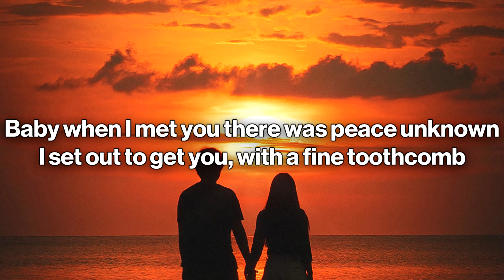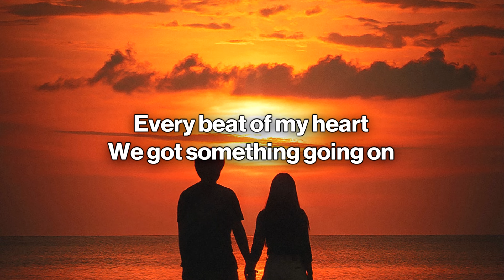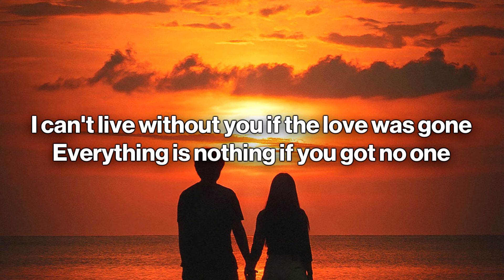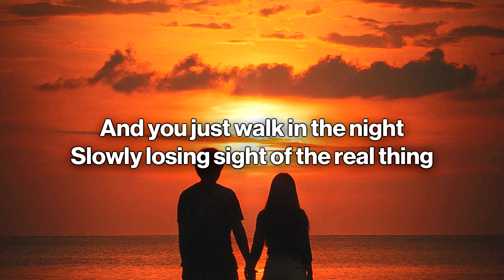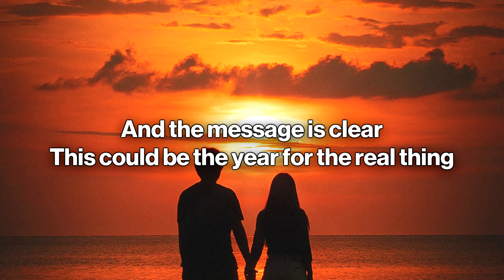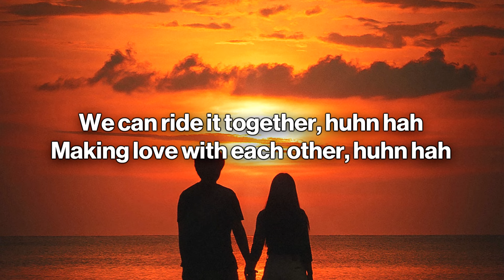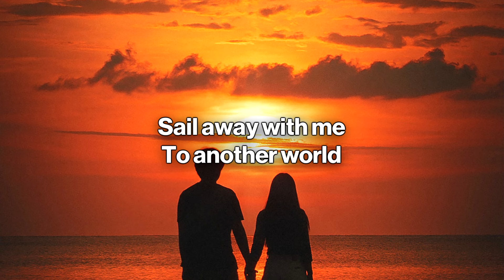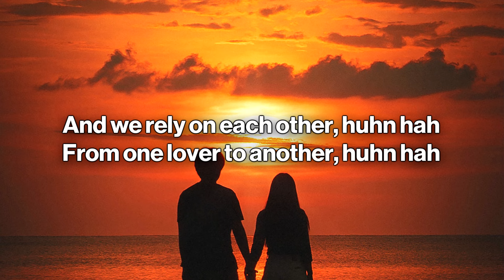Dolly Parton, Kenny Rogers - Islands In the Stream (Lyrics)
🎤 Lyrics: Dolly Parton, Kenny Rogers - Islands In the Stream

Tender love is blind
It requires a dedication
All this love we feel needs no conversation
We ride it together, huhn huh
Making love with each other, huhn hah

From one lover to another, huhn hah

I can't live without you if the love was gone

Too deep in love and we got no way out
Peppers
Lana Del Rey
Like Crazy (English Version)
Jimin (지민)
Nobody Gets Me
SZA